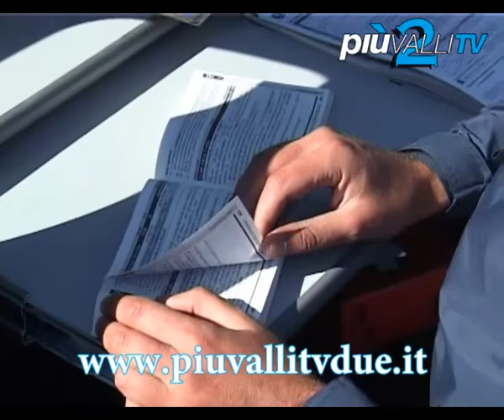DALLE MULTE FONDI PER LE STRADE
La Giunta provinciale di Bergamo, ha approvato la destinazione dei  proventi dell'anno 2013 derivati delle sanzioni per la violazione del codice della strada accertate dalla polizia provinciale.
Il ricavato sarà interamente utilizzato per il miglioramento della rete stradale, sul fronte della segnaletica, della sicurezza e manutenzione. Le previsioni per quest'anno si attestano sui 100 mila euro di introiti, cifra che si mantiene in linea con il 2012.